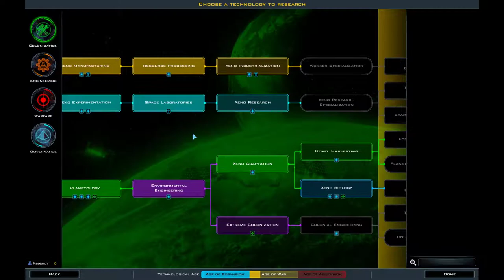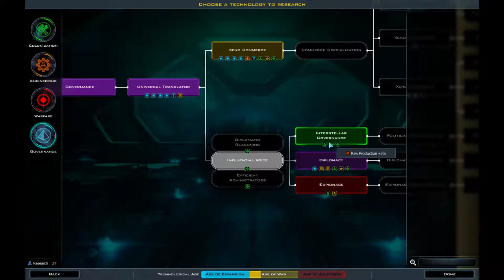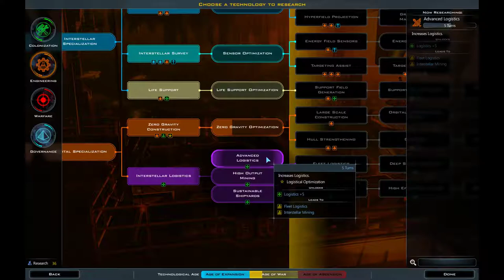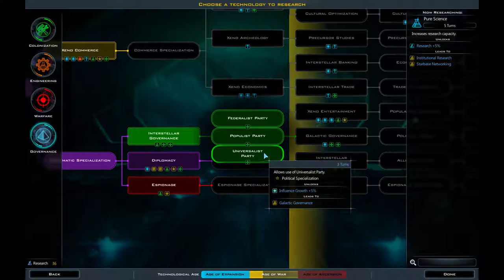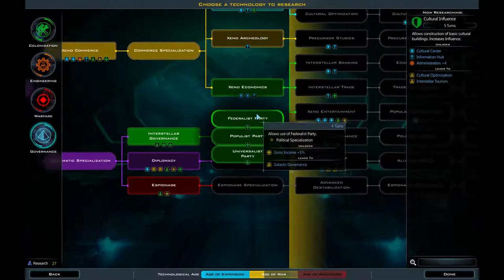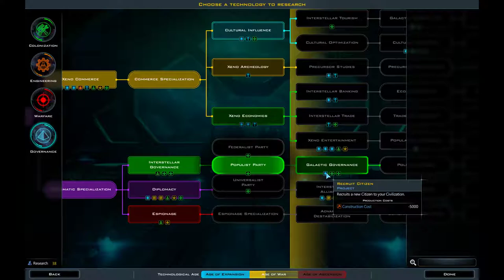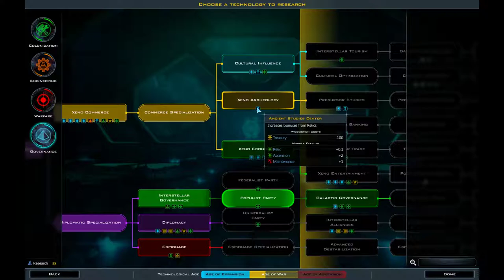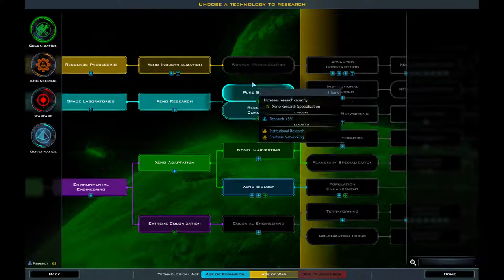Arcea: max difficulty is a snoozefest | Galactic Civilizations III